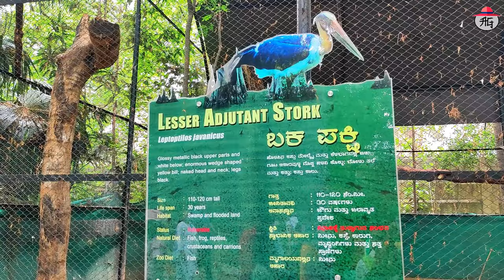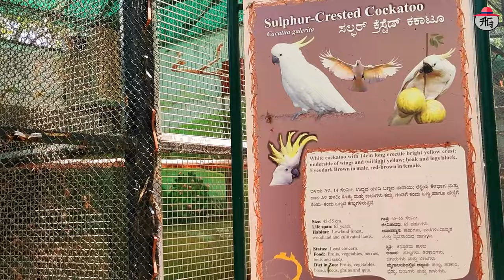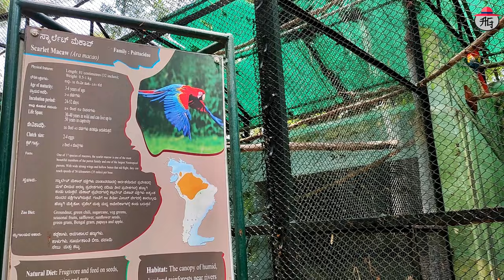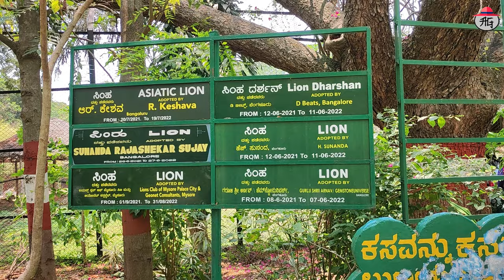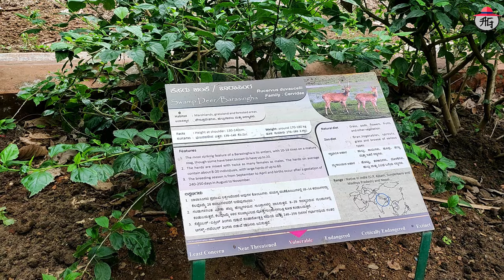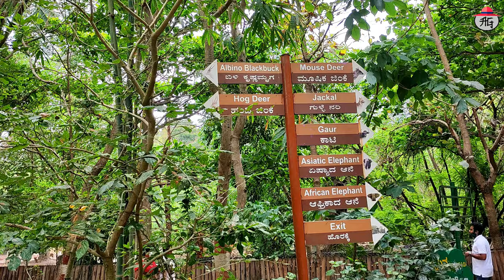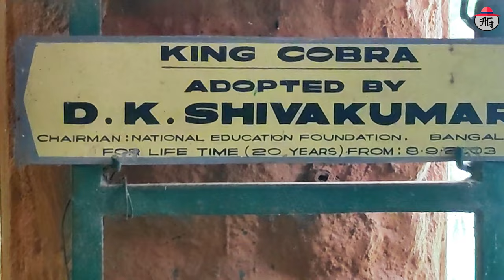A Day at MYSORE ZOO 2022 | Sri Chamarajendra Zoological Gardens | AG Good Times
Mysore Zoo is a 157-acre zoo located near the palace in Mysore, India. It is one of the oldest and most popular zoos in India, and is home to a wide range of species. Mysore Zoo is one of the city's most popular attractions.